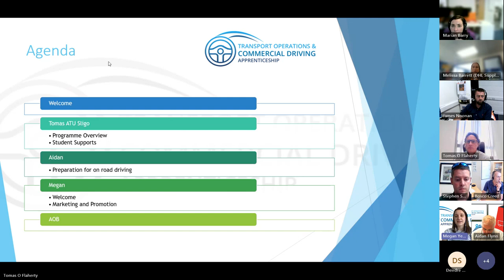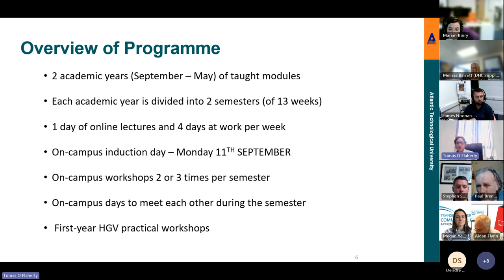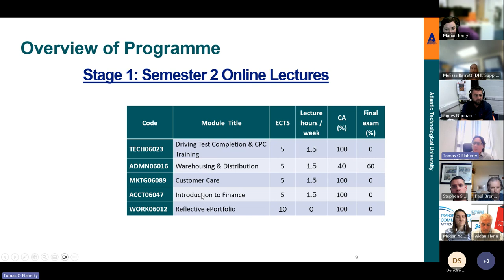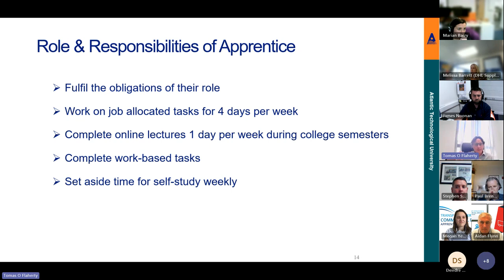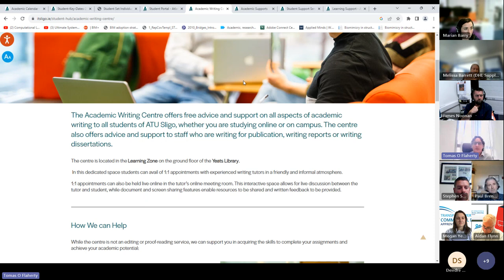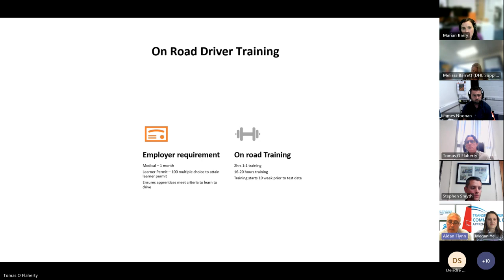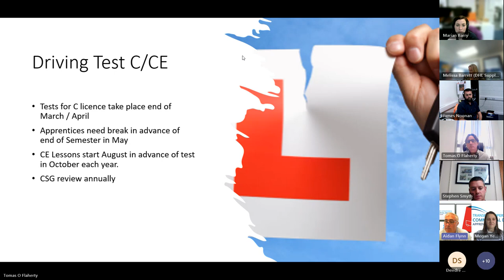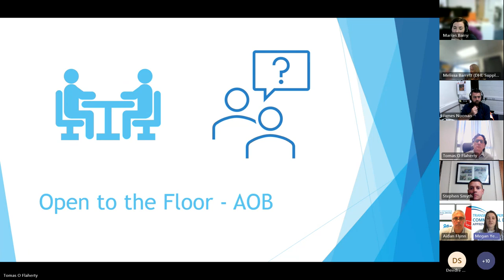Transport Operations & Commercial Driving Apprenticeship Employer Information Session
The Transport Operations & Commercial Driving Apprenticeship is now open for employer registrations. This briefing will provide all the information you will need to know about this apprenticeship as a new approved employer.

Tomás O’Flaherty PhD, ATU Sligo, Head of Department of Marketing, Tourism & Sport - covering an overview of the programme.

Aidan Flynn, CEO, Freight Transport Association of Ireland - covering the on-road element of the programme.

Megan Yeates, Apprentice coordinator, Freight Transport Association of Ireland - covering marketing and social media.

We look forward to hearing from you and welcoming your apprentices onto the programme.